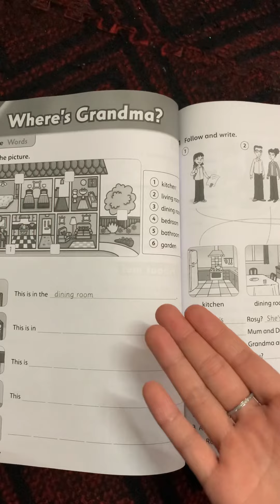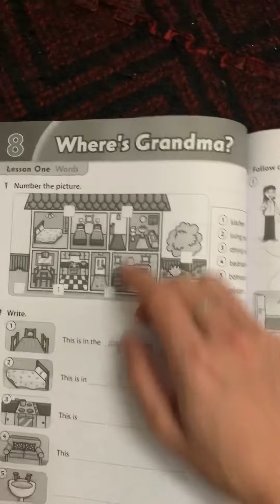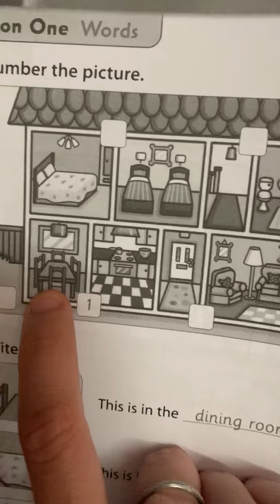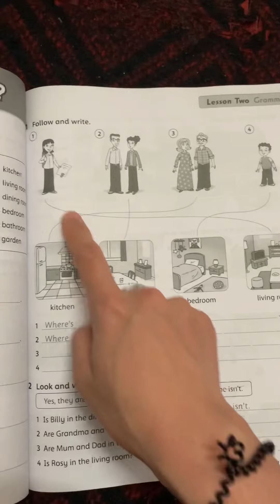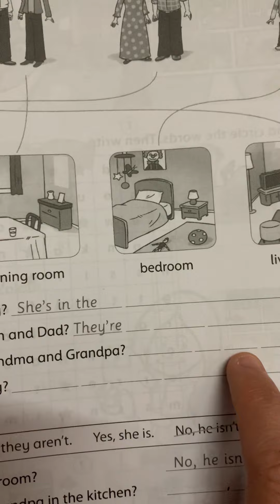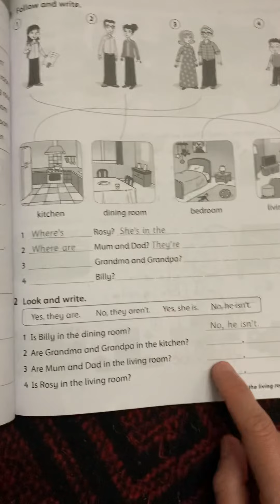Hướng dẫn làm bài tập Unit 8 Lesson 1,2 Fam 1